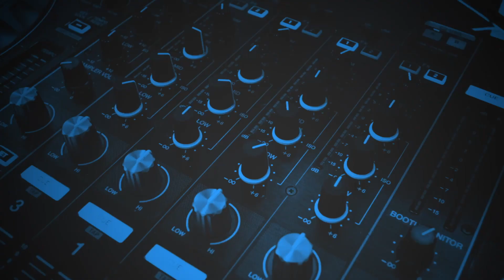Premijera - Roko Vušković - Mojoj vili